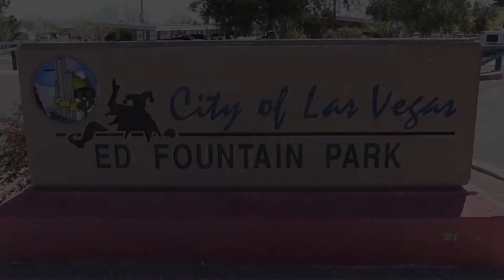FRONTERA UNITED 11 MF 2-1 CITY FC 11 Boys U8 (2011) Chapman 10-27-2018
This video is about FRONTERA UNITED 11 MF 2-1 CITY FC 11 Boys U8 (2011) Chapman 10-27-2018